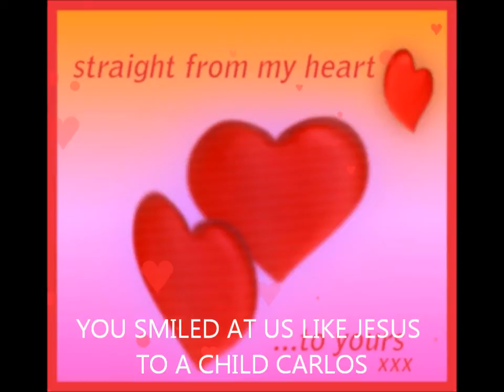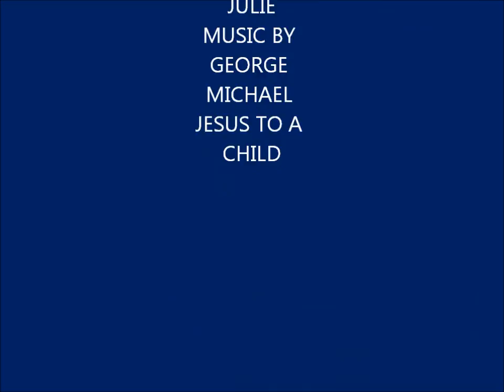YOU SMILED AT ME CARLOS.wmv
A VIDS AND PICS OF CARLOS MARIN IL DIVO WITH HIS BEAUTIFUL SMILE.